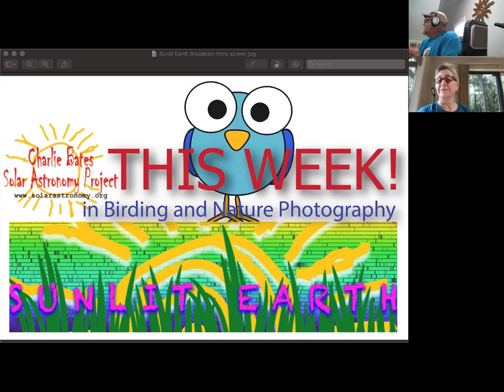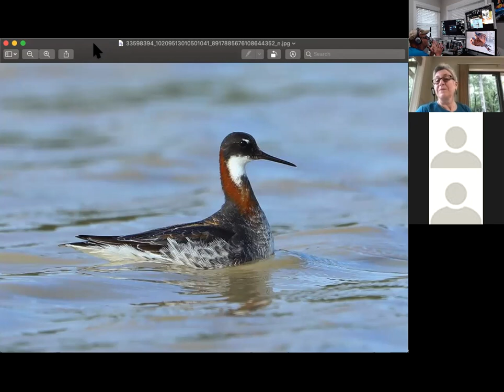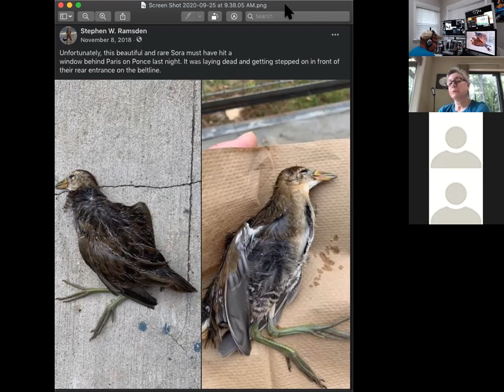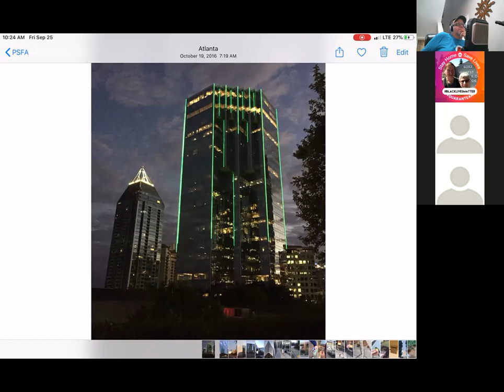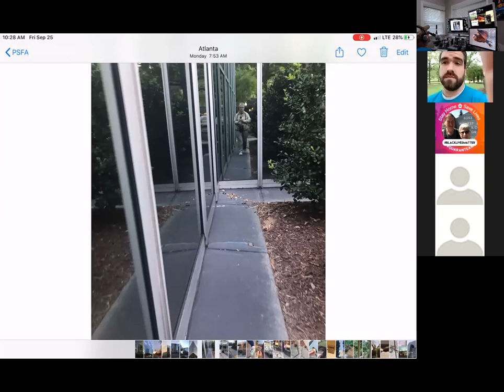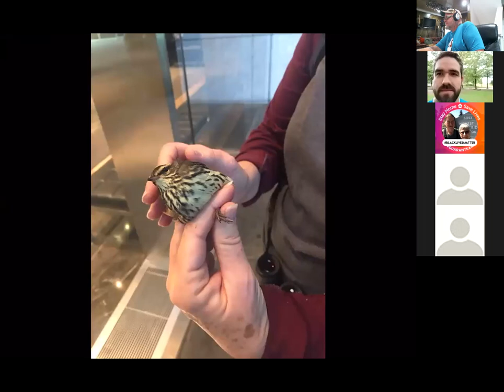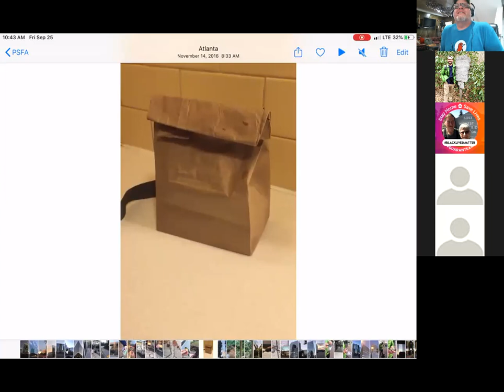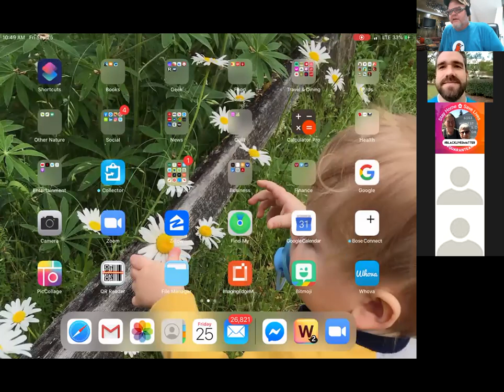This Week in Birding and Nature Photography on Sunlit Earth Sept 25th 2020 with Mary Kimberly